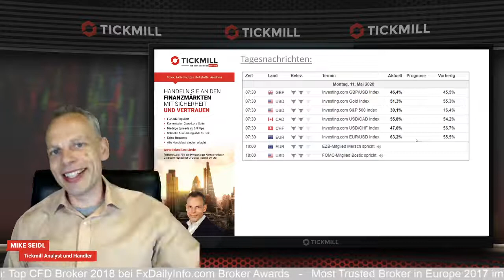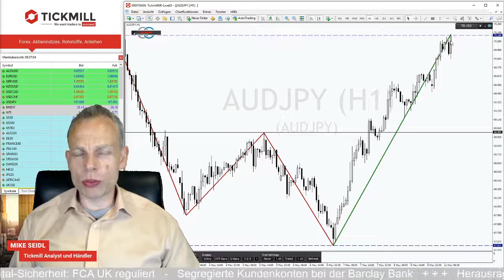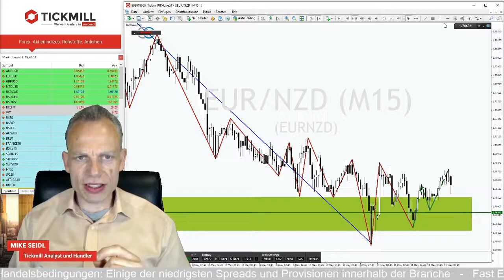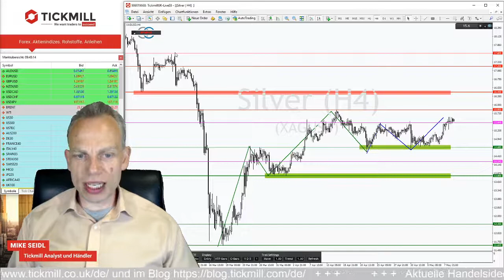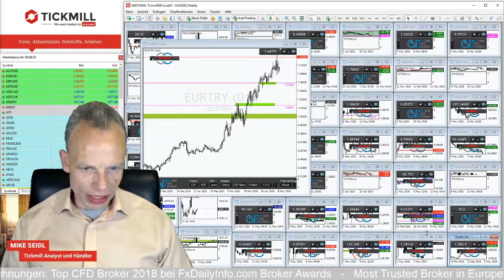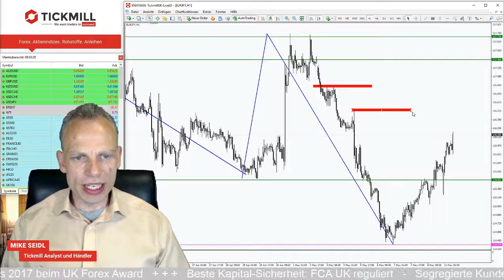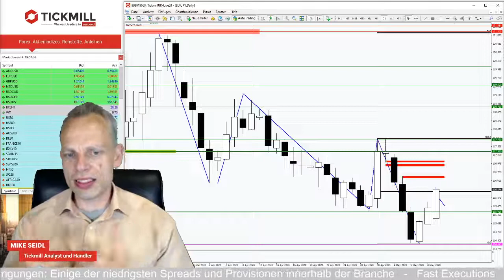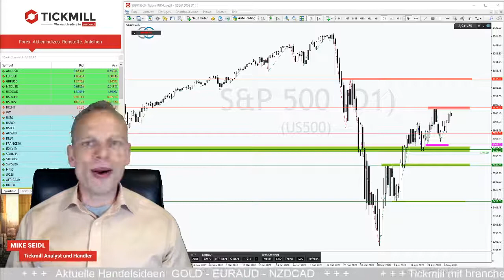Silber hat die Chance auf eine Rally Richtung 17 USD